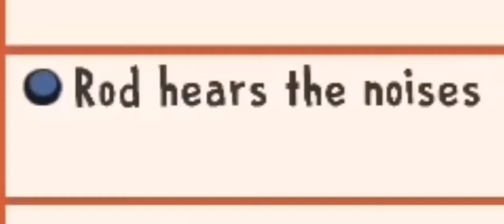Ben sadece arabaya binip gitmek istemiştim...- Ice Scream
Oyunun ismi; Ice Scream

Oyunu Play Store'dan ücretsiz olarak gidip indirebilirsiniz

Facebook Sayfam; Kosuge672 Facebook Hesabım; Ramazan He

İnstagram Hesabım; kosuge618

Discord adı; Ramazan
Etiket; 6875